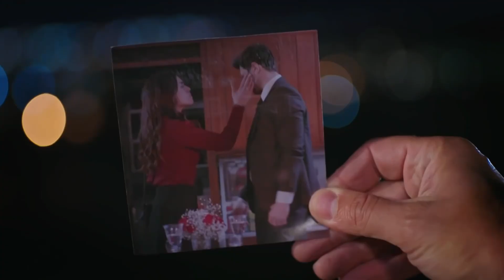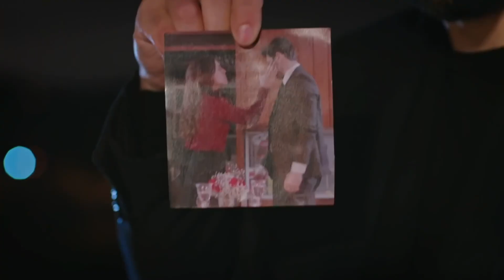یامان زهال را زیر سوال برد! | سریال امانت قسمت 204